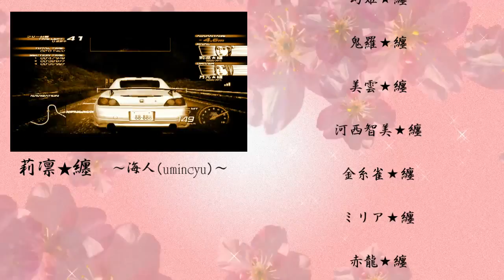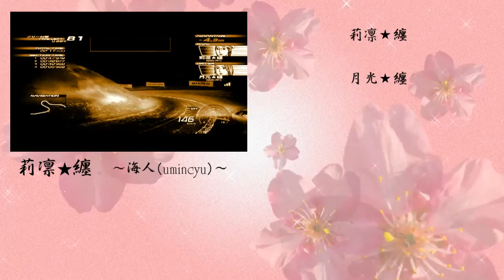莉凛★纏vs月光★纏 ～海人umincyu編～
莉凛さん★(^O^対決お疲れ様でした～♪
ホント最近日に日に速く強くなっていっていますねヽ(´▽｀)/
これからのご活躍を心から願っていますね(^_-)-☆